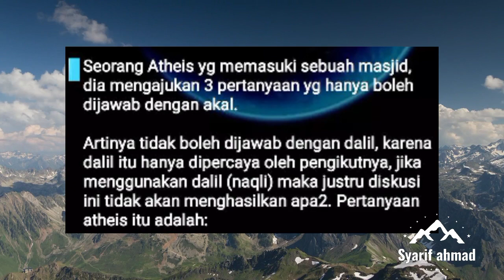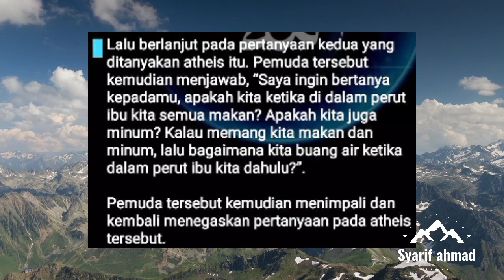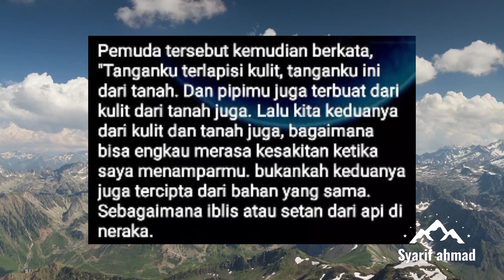FAKTA JAWABAN KETIKA KAMU DI TANYA "SIAPA YANG MENCIPTAKAN ALLAH SWT?"